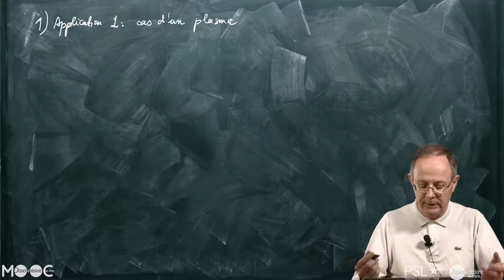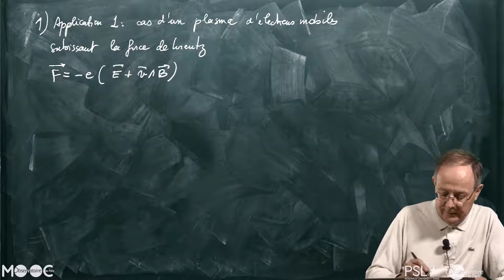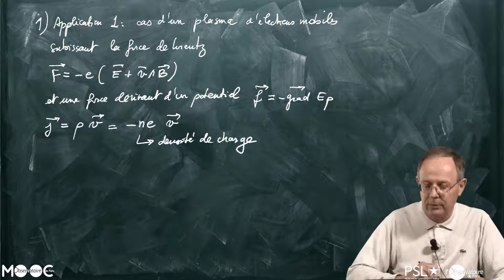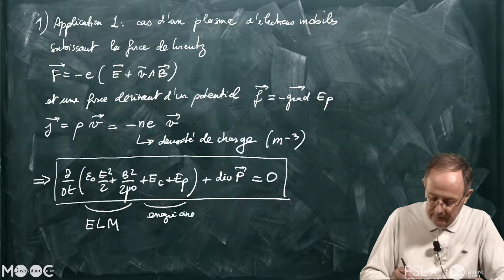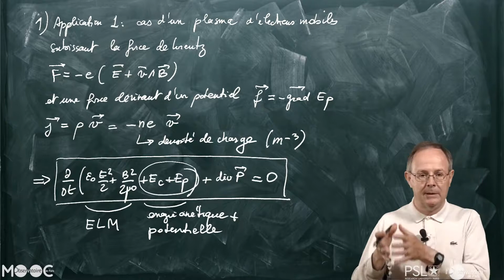PLASMA D'ÉLECTRONS MOBILES SUBISSANT LA FORCE DE LORENTZ